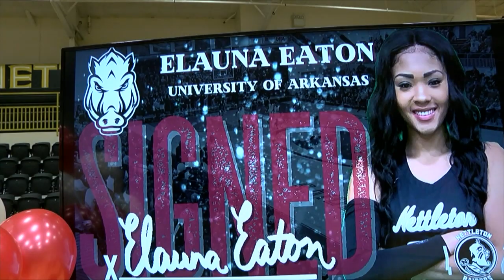Arkansas WBB Signee Elauna Eaton Signing Ceremony and Interview